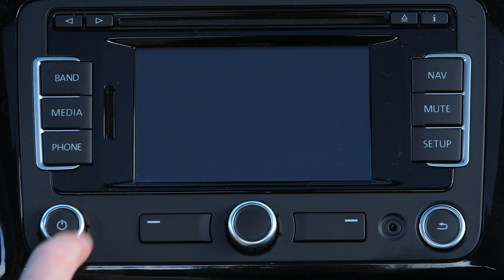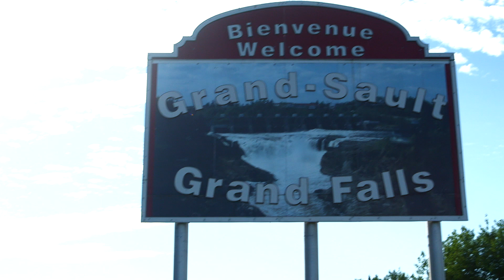The Beetle Roadtrip Sessions - David Myles promotes New Brunswick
Juno Award-winning singer-songwriter David Myles stops Grant Lawrence in Sackville, N.B. and urges the CBC Beetle to visit some of the best spots in New Brunswick. (Filmed/Directed by Josh Huculiak)